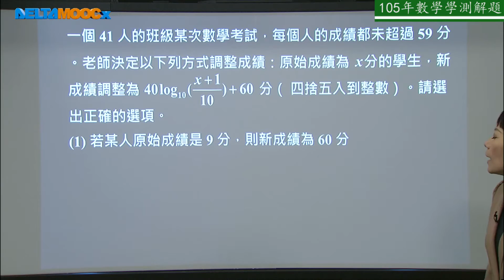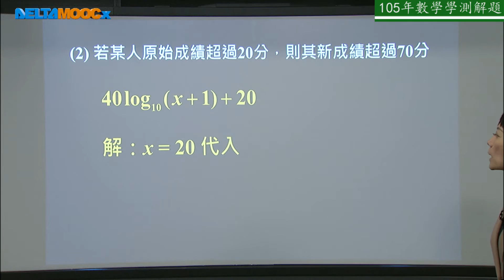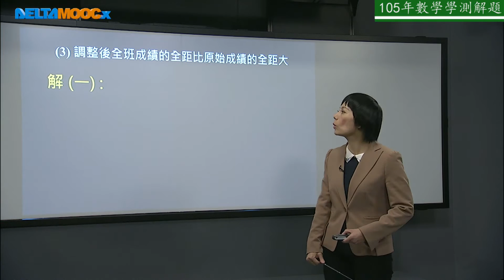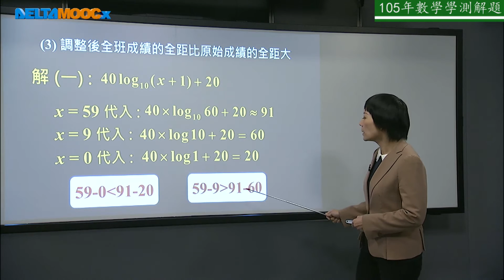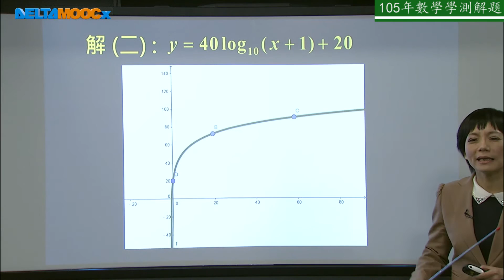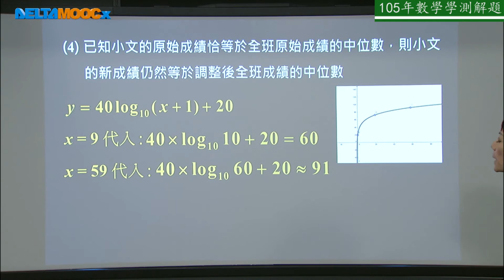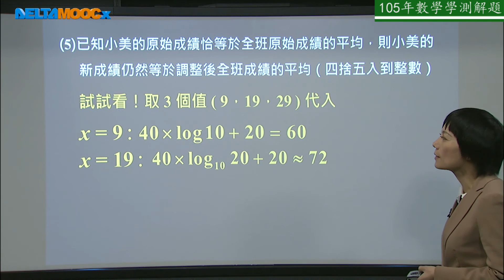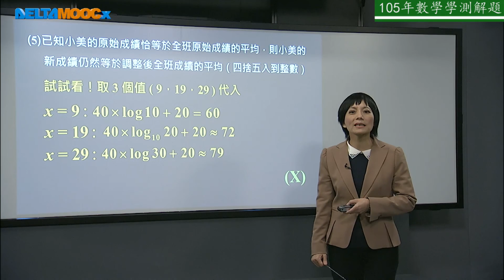高中數學_105學年度數學學測解題_第壹部分_多選題11_蘇麗敏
105學年度數學學測解題 (本影片為105學年度數學學測解題詳解影片)